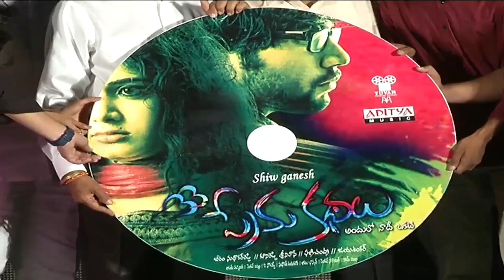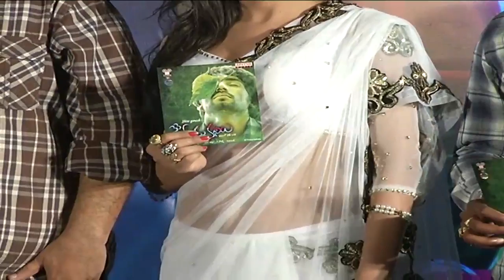33 Prema Kathalu Movie Audio Launch Part 2